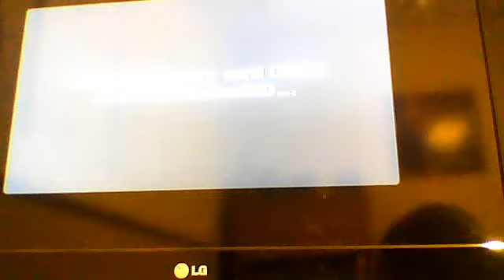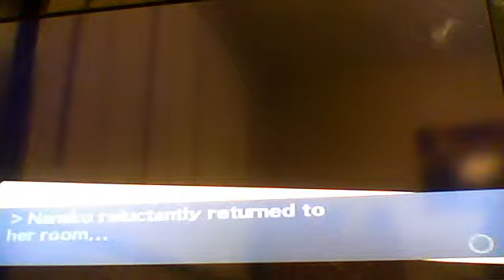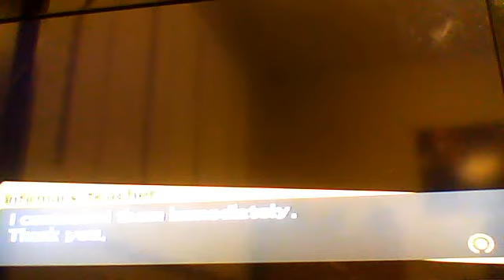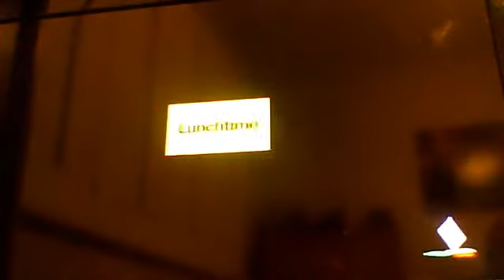Let's Play Persona 4 part 35:school daze 4 1/2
we do some social links and meet a possible future one